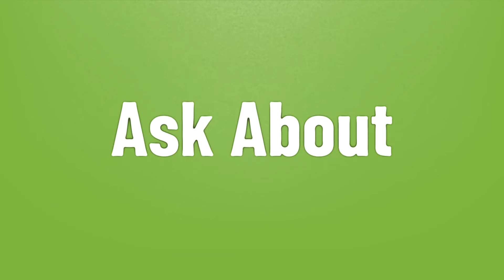Can I listen to music without using data?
Drake Chicago Freestyle • Can I listen to music without using data?